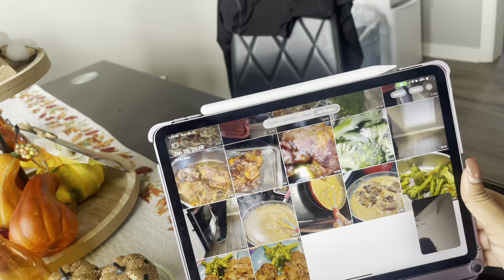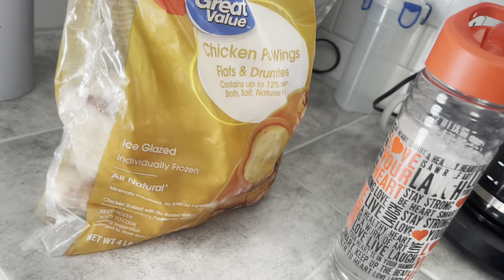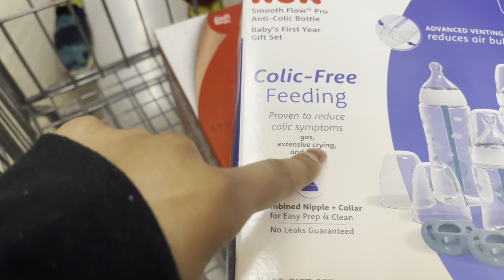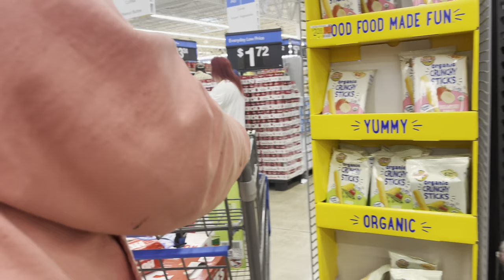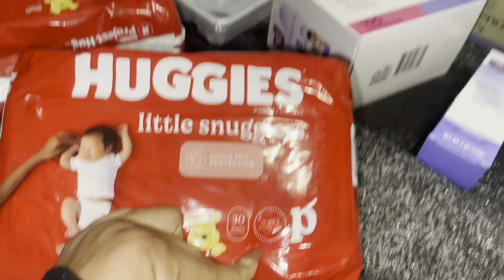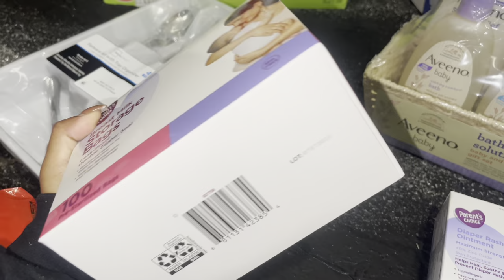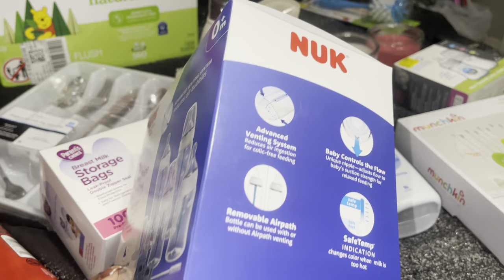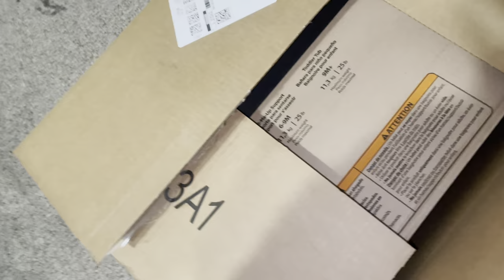NEST WITH ME | EPISODE 1 | PREPARING FOR TWINS | SHOPPING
Lets dive into the world of nesting, prepping for baby, and all things twin-related at 34 weeks!

*TAGS*
00:00 Introduction
02:21 Making Breakfast
14:01 Baby Shopping
17:23 Nesting